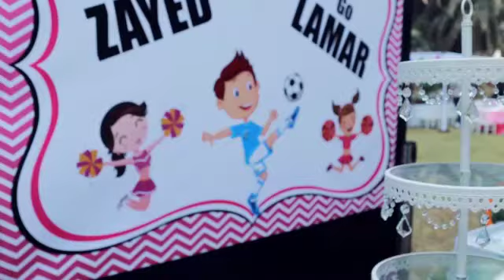Splash N Party Brings the Party to your Homes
This was taken at Abu Dhabi,